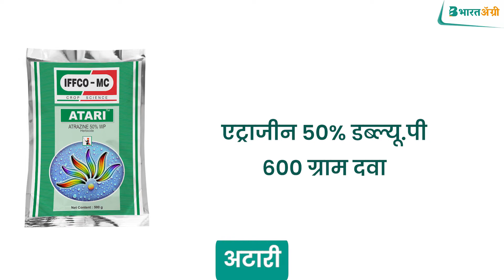अब खेत में खरपतवार नहीं दिखेंगे | खरपतवार का करें जड़ से खात्मा खरपतवार नाशक दवाई Weeds Control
अब खेत में खरपतवार नहीं दिखेंगे | खरपतवार का करें जड़ से खत्मा  खरपतवार नाशक दवाई Weeds Control
🙏 नमस्कार दोस्तों,

🅱️ भारतॲग्री यूट्यूब चैनल में आपका स्वागत है।

👨‍🌾 यदि आप किसान हैं और खेती करते हैं, तो आपके मन में यह सवाल जरूर आता होगा कि किया करूं की फसल से अधिक उपज और मुनाफा प्राप्त हो।🥳 ऐसे में यह जानना आवश्यक है, कि किसी भी फसल में अधिक उत्पादन लेने के लिए 😳 खरपतवार का प्रबंधन करना अत्यंत आवश्यक है, इसलिए आज की 📳 इस वीडियो में हम खरीफ की प्रमुख फसलों के बारे में निम्न जानकारी जानेंगे

1️⃣ घास (सकरी पत्ती) वर्ग के खरपतवार का प्रबंधन
2️⃣ चौड़ी पत्ती वाले खरपतवार का प्रबंधन
3️⃣ नरकट खरपतवार का प्रबंधन

💁‍♂️ इसके अतिरिक्त यदि आप कृषि संबंधित अन्य जानकारी प्राप्त करना चाहते हैं, तो 📱 भारतॲग्री ऐप डाउनलोड करें और मिनटों में कृषि संबंधित सलाह प्राप्त करें।  👍